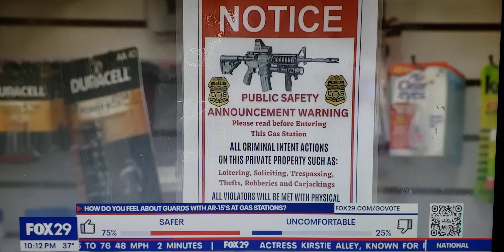Philadelphia Gas Station Hires AR-15 Caring Guards As Crime Spikes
Philadelphia gas stations hires AR'15 toting guards as crime spikes